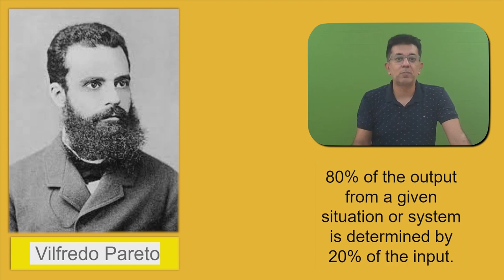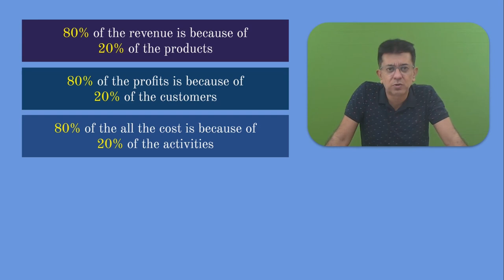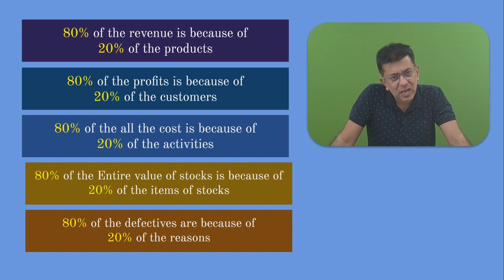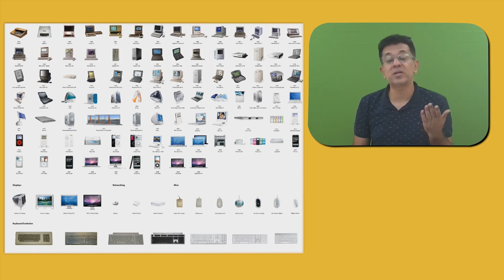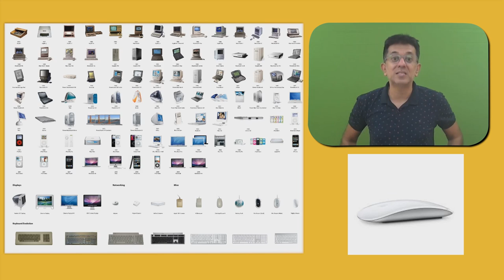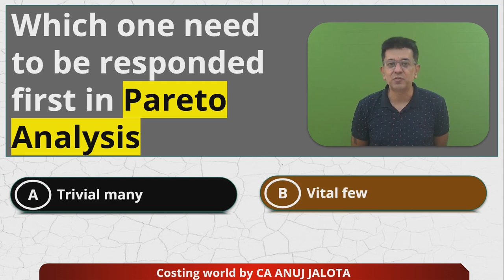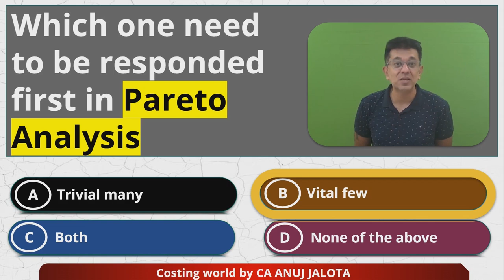SCPM - Chapter 7 - Strategic Profit Management || MCQ-4 || What needs to be responded in Pareto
MCQ from Modules of SCPM:  #04

Chapter 7 -  Strategic Profit Management